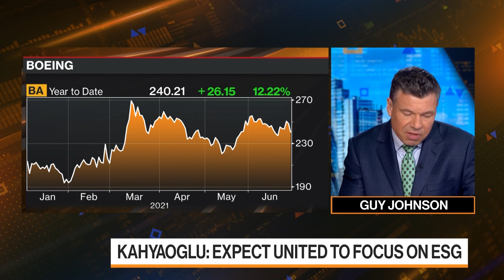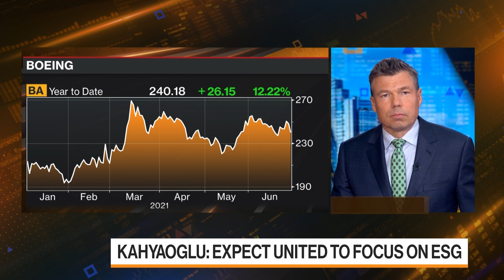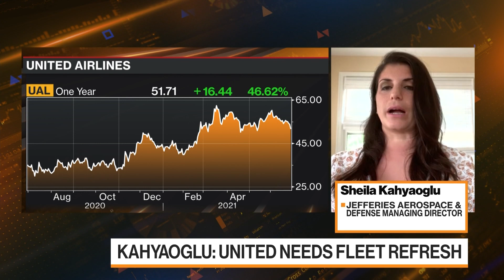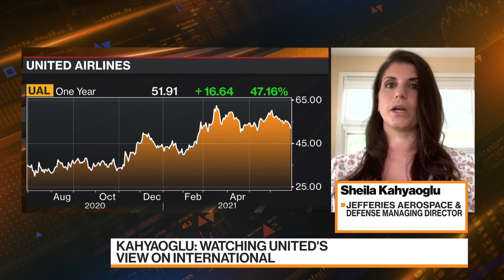United Airline's Largest Jet Deal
Jun.29 -- Sheila Kahyaoglu, Jefferies Aerospace and Defense managing director, says United's purchase of more than 200 Airbus and Boeing jets is warranted. She speaks with Bloomberg's Alix Steel and Guy Johnson on "Bloomberg Markets: European Close."